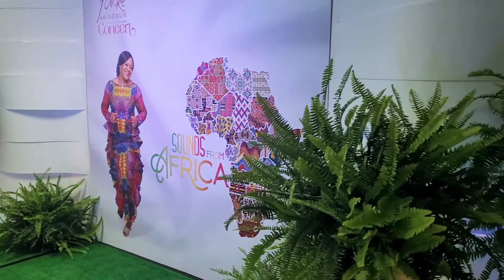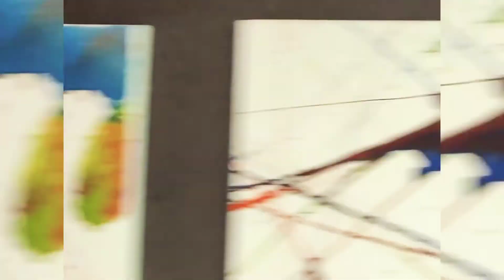A look @ some concert & red carpet behind the scenes @funkeakinokun7635 's SoundsfromAfrica concert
It was a red carpet, serotonin releasing event last night at ‎@Dominion Chapel Houston  for the SoundsfromAfricaConcert by NamesofGod in different languages Minister ‎@funke akinokun

A ‎@Havilah Concepts   Event

RedCarpetHost? Yours truly ‎@XtravaganzaPlus with Usenika Usoro  alias Rock the Carpet with Usenika! 📣🎤🎬🎥🎶💃🏾👑

“Funke Akinokun in Concert” presents “Sounds From Africa”. happened last night, Friday Sept.16th.

Featuring ‎@Dee Jones Music  ‎@Femi Micah  ‎@SEYI ALESH  &

Concert Director KSticks Global

Concert Host Comedian Jedi

Venue DCH - Dominion Chapel Houston

Concert Production @HavilahConcepts

Strategic Planning @yemisholotan

Event & Stage Management @623memorylane @alabasterbox_concept

SoundsfromAfricaConcert by Minister Funke Akinokun